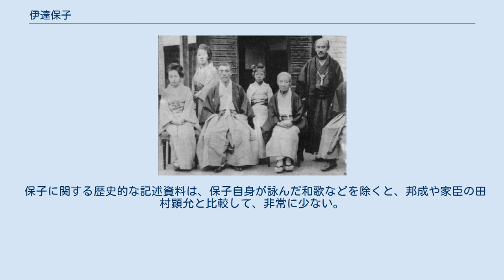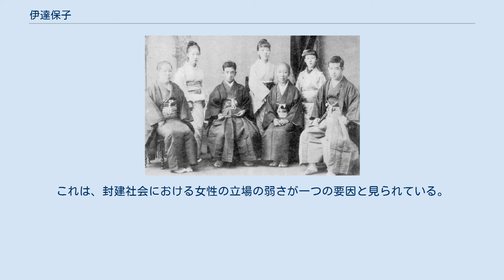伊達保子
伊達 保子（だて やすこ、1827年8月1日（文政10年閏6月9日） - 1904年〈明治37年〉11月13日）は、江戸時代末期から明治時代にかけての仙台藩一門の女性。
11代藩主・伊達斉義の3女。
亘理伊達家13代当主・伊達邦実の正室。
幼名は和子、通称は佑姫（ゆうひめ）、出家後は貞操院。
 亘理伊達家が北海道開拓に従事した際、城での裕福な生活を捨てて、敢えて開拓に同行して、娘婿である伊達邦成の北海道開拓を支えると共に、過酷な開拓生活を家臣たちと共にし、一同の精神的支柱になり続けた。
 また、自ら養蚕業を営み、福島県伊達市の養蚕事業の基礎を作った。
「開拓の母」「伊達開拓の母」とも呼ばれる。
 1827年（文政10年）に、仙台城で誕生した。
当時は天災や凶作が続いた上に、誕生から間もなく父の伊達斉義が死去という不幸に見舞われたが、家は当時の大大名であり、深窓の姫君として城中で大切に育てられ、何不自由なく育った。
幼少時より聡明で、芸事にも長け、思いやりにあふれる性格であった。
周囲からも愛され、「お佑様がお通りになる」「お佑様がお風邪を召したそうだ」などと、人々の噂話にも頻繁に昇っていた。
 1844年（天保15年）、17歳で分家の亘理伊達家・伊達邦実に嫁いだ。
相次ぐ凶作のために、当時の仙台藩の財政は苦しく、嫁入り道具が作れないところであったが、兄の伊達慶邦は保子を非常に愛し、伊達家の歴代奥方の遺品、徳川家や近衛家の品など、歴代藩主夫人の嫁入り道具の中から保子が気に入ったものを持参した。
 一男一女を産んだが、男子は早世。
1859年（安政6年）に夫と死別し、落飾した。
1人娘の豊子に、婿養子として伊達邦成を迎えた。
宗家では邦成を他家に養子にする予定だったが、保子が反対して強引に亘理伊達家に迎え入れた。
邦成が一人前の藩主になるまでは、保子が屋台骨の役目を務めた。
保子は邦成から、実母同然に慕われ、亘理の人々からも敬愛された。
 1868年（慶応4年）の戊辰戦争を経て、伊達藩を含む奥羽諸藩は賊軍の汚名を着せられた。
亘理伊達家は領地のほとんどを失い、路頭に迷う藩士たちのため、明治2年（1869年）、邦成は北海道移住を決意した。
 亘理の出発に際しては「戸主は夫婦携帯、独身移住は許さじ」との規則があった。
保子はこのとき40歳代半ばで、当時としては初老といえる年齢であった。
邦成はこの年齢のことや、城育ちのため、開拓生活は耐えられないと考えて、保子の兄の慶邦のもとで暮すように勧め、世話役として豊子を残して行こうと考えた。
しかし保子は「自分も行きます」と言い張った。
保子は邦成の義母とはいえ、伊達宗家の姫君であり、東京に出た兄の慶邦も一緒に住もうと引き留めたが、保子は聞き入れず、毅然と「武士の世界は領主と家臣が苦労をわかち合うべき」「家臣が家族皆で行くのに、領主が家族を残して行っては示しがつかない」と説いた。
伊達一族の者たちも反対したが、保子はそれを押し切って、邦成や家臣たちと一緒に北海道へ行くことを決心した。
 保子は身の回りの物を売って旅費を作り、45歳の1871年（明治4年）2月、第三回移住で胆振国有珠郡（北海道伊達市）に渡った。
保子の決断は迷う士族の気持ちを鼓舞した。
 有珠の会所の物置を移して、仮住まいした。
仙台城の生活とは一変、笹で葺いた屋根、簡単な床と、四方を筵で覆っただけの掘っ建て小屋であった。
厳しい環境で暮らす姫君の姿に、家臣たちは涙した。
 食事もまた、山海の幸に恵まれた豪華な御馳走とは打って変わって、イモの混ざった粥を、椀の代りにホタテガイの貝殻、箸の代りに木の枝で食べた。
時には貝殻の鋭い淵で唇を切り、汁をすすりながら血を滴らせることもあった。
それでも保子は取り乱すことなく、穏やかに食事を進めた。
お付きの人々はその保子の姿に、顔を伏せ、密かに涙していた。
収穫が成功せず、仙台から持参した食料も底を突くと、自生のフキが食料となった。
米が不足し、作物といえばわずかのジャガイモやダイコンばかりの日が1か月も続くことや、木の根や木の実を食料とすることもあった。
 保子はこのような過酷な生活でも、以前からそれを覚悟していたため、少しも動じることはなかった。
誰にも愚痴をこぼさず、辛い素振りも見せなかった。
娘の豊子と共に内助に尽くし、炊事、裁縫、孫の養...